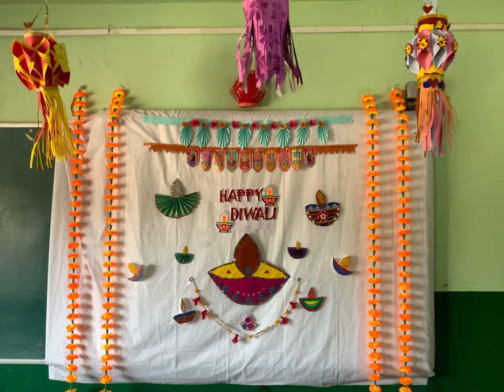St.George Group Of School | Diwali 🪔 Celebration 🎊